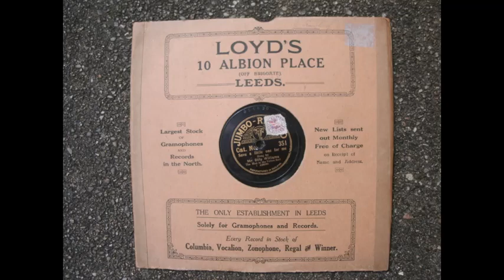Save A Little One For Me, Billy Williams 1877-1915.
Recorded c. 1910, Billy Williams sees others getting something he desires & cheekily cries out: "Save A Little One For Me" Here's a link to the lyrics with several extra verses that wouldn't fit on the record. In the patter at the end, he 'plugs' his famous song 'John Put Your Trousers On' which I posted a while back.